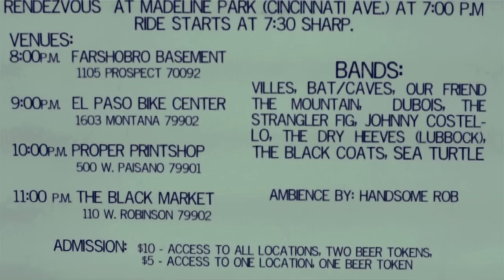TOUR DE FUNN - teaser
Farshobro Productions brings to you:

Tour de Funn: An Event for Bikes, Bands, Buddies,and Beer.
So grab your bike, get some buddies, and lets drink some beer and rock out to bands from your neighborhood, all night long.

Rendezvous at Madeline Park (Cincinnati Ave.) @ 7:00 p.m.
Ride Starts at 7:30 sharp.

Venues:
Farshobro Basement 8:00 pm
1105 prospect 79902

El Paso Bike Center 9:00 pm
1603 Montana 79902

Proper Printshop 10:00 pm
500 w. Paisano 79901
and

The Black Market 11:00 pm
110 W. Robinson 79902

-Band: Villes, Bat/Caves, Our Friend the Mountain, Dubois, The Strangler Fig, Johnny Costello, The Dry Heeves (Lubbock boys), The Black Coats, and Sea Turtle.

Ambiance by: Handsome Rob